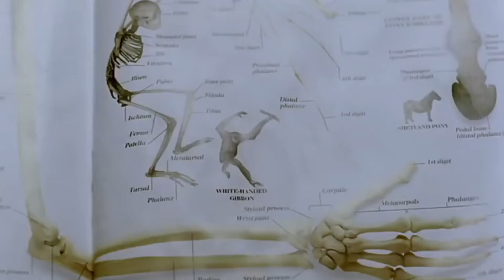Hey Girl, Hey Boy, Superstar DJ, Letsa Go!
Mario render from XSpeedo on Deviantart.